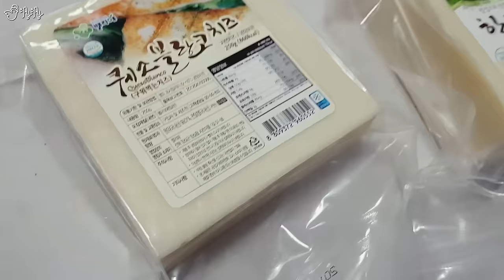도대체 이런걸 무슨맛에 먹는걸까?! 치즈특집! [제이제이] 에멘탈치즈, 엠보그에담치즈, 구워먹는치즈, 레인보우큐브치즈 리뷰!!